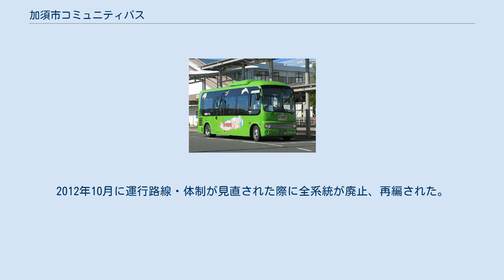加須市コミュニティバス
加須市コミュニティバス「かぞ絆号」（循環バス） 加須市コミュニティバス（かぞしコミュニティバス）は、埼玉県加須市が主に同市内で運行しているコミュニティバスである。
かぞ絆号の愛称を持つ 。
2012年10月より有料化とともに、「デマンド型乗合タクシー」「シャトルバス」「循環バス」の3体系による運行系統・体制へと変更され、従来運行されていた運賃無料の加須地域循環バスの運行系統は廃止された。
「かぞ絆号」の愛称は3体系全体につけられたものである。
シャトルバス・循環バスおよびデマンド型乗り合いタクシー南エリアは朝日自動車加須営業所が、デマンド型乗合タクシー北エリアは加須タクシーが、デマンド型乗合タクシー中エリアは加須タクシーおよび騎西タクシーが、それぞれ受託している。
 いわゆるデマンドバス。
利用には市民による事前登録および予約が必要。
北エリア（北川辺地区）、中エリア（加須地区北部・大利根地区）、南エリア（加須地区南部・騎西地区）の3エリアに分かれ、（隣接するエリアに所在する特定施設を除き）各エリアを跨いで利用する場合には乗り継ぎ場所として指定されている加須駅・花崎駅・道の駅童謡のふる里おおとねでの乗り換えが必要である。
中エリアは大利根地区に隣接する栗橋駅西口（久喜市）も利用地域に含まれる。
デマンド型乗合タクシー同士の乗り継ぎの場合は乗車1回とみなし、1回分の運賃となる。
 北川辺地区・大利根地区・加須地区・騎西地区を南北に縦断するように設定された運行経路。
運行コースは上記デマンドタクシーとの乗り換え利便性を意識して設定されている。
樋遣川方面は従来、朝日バスにより運行されていた加須駅 - 大越馬場線の代替交通としての意味合いもある。
 旧加須市内のうち加須駅・花崎駅周辺に、県道加須鴻巣線を境に設定された西循環コース・東循環コースの2コースが8の字を描くように通し運行される。
2012年までの加須市役所を運行拠点とした東循環・北循環・西循環コースによる運行体系が見直され、運行が開始された。
 2012年10月以前は、加須市内のコミュニティバスは、加須地域循環バスとして、いわゆる平成の大合併以前の旧加須市地域内を循環コースで運行されていた。
2012年10月に運行路線・体制が見直された際に全系統が廃止、再編された。
路線再編前は、運賃無料で、日曜日・年末年始・5月3日が運休日となっていた。